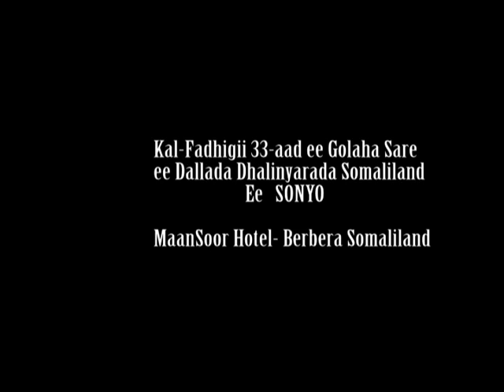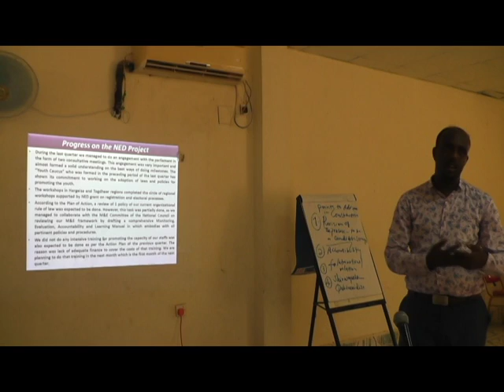SONYO kalfadhigii 33aad ee Golaha sare oo Soo gebo geboobay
Halka ka daawo kal-fadhigii 33aad ee golaha sare ee dallada dhalinyarada SONYO oo ku soo gebo geboobay Hotel Maansoor Magalada berbera